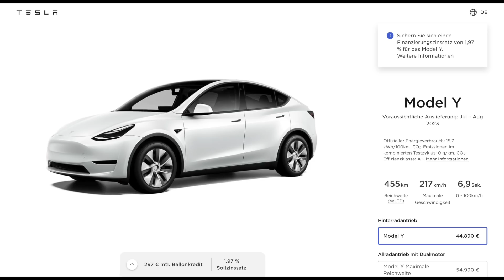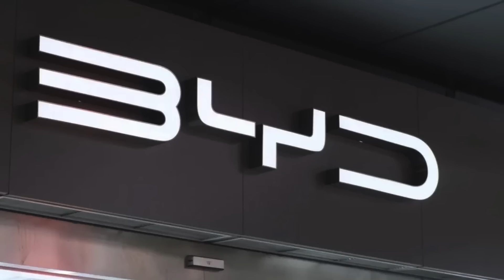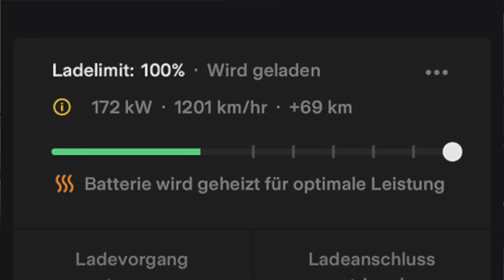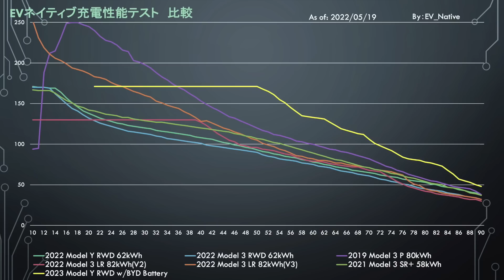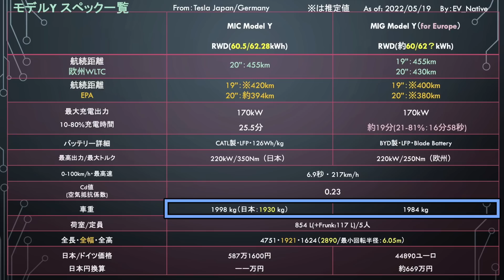【テスラ最新情報】テスラモデルY： BYD製バッテリーによる充電スピード飛躍的向上 日本導入の可能性・モデル3ハイランドの関係性を徹底考察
・EV調査に関するアンケートはこちら
J.D. Power Japanでは、今後も継続的にEV調査を実施する予定です。EV調査結果をもとに電気自動車の普及率向上や電気自動車オーナーの顧客満足度向上に貢献したいと考えております。
今回はこのEV調査に向けた先行調査としてアンケートへのご協力をよろしくお願い申し上げます。

【その他】
・J.D.Power Japan ホームページ:

・2023年米国電気自動車エクスペリエンス調査プレスリリース

ドイツ国内において、ドイツ製のモデルY RWDグレードの納車が正式にスタートしながら、中国BYD製のバッテリーを搭載したことによって、車両重量の軽量化、しかもその上充電時間が大幅に短縮されているという史上最高のモデルYが登場したという超朗報について、
果たして日本市場への導入はあるのか、電気自動車において、なぜ充電性能が航続距離よりも大切であるのかの理由も含めて解説します。

【関連動画】
↓【中国製EVの真実】話題の中華EVは買いなのか？　「BYD アット3」　2000km超長距離走行後インプレッションと総括↓

↓【ホンダ新型EV】アリア・bZ4Xを超えることはできた？　コンパクトSUV 「e:Ny1」発表　欧州市場へ挑むも競合に完敗の恐れ↓

↓【悲報】ZESP3料金改定で充電料金上昇　日産以外のEV加入不可能に！　変更点・おすすめプランを徹底解説します↓

↓【テスラ最新動向】モデルYよりも一回り小さいコンパクトSUV確定？　2023年株主総会で明かされた、次世代EVを超える”テスラの真のポテンシャル”とは↓

↓【トヨタ200万円切り新型EV】電気自動車ニュース【トヨタ・ダイハツ・スズキ共同商用軽EVの実車公開・JDパワーによるEVオーナーアンケート回答のお願い】↓

Twitterは＠EV_Native